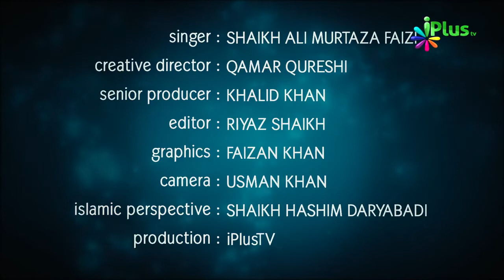New Naat 2022 | Allah Bahut Bada Hai - Mayus Kyn Khada Hai | Heart Touching Hamd | Superhit Kalam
New Naat 2022 "Allah Bahut Bada Hai Mayus Kyn Khada Hai"
2022 ki ye new hamd sunne me bahot pyari lag rahi hai.
Allah bahut bada hai Mayus kyn khada hai
Is khubsurat naat ko bahot hi pyare andaz aur awaz me padha gaya hai.
Naat e sharif sunne walo ke liye ye naat bahot pyari lagne wali hai

Is new kalam ko July 2022 me iPlus TV ne banake upload Kiya hai
Is tarha ke aur bhi new Hamd o Naat sunne ke liye
iPlus TV par visit kar sakte hain